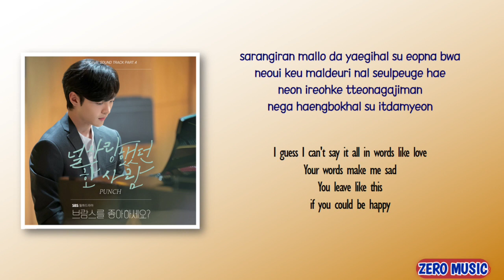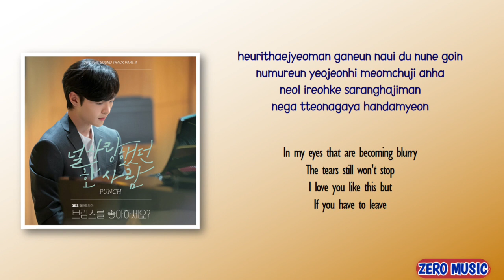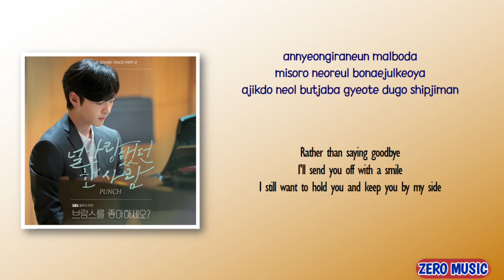Punch (펀치) – 널 사랑했던 한 사람 (Love Me) [Do You Like Brahms? OST Part 4] [Rom_Eng Lyric]